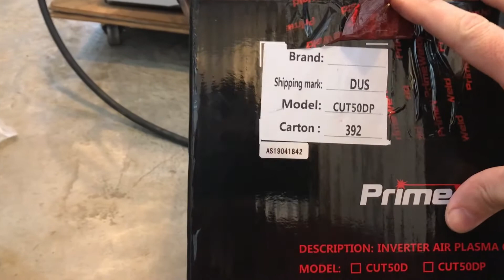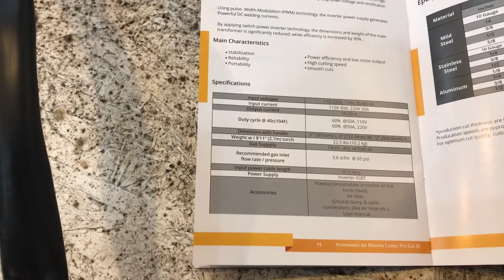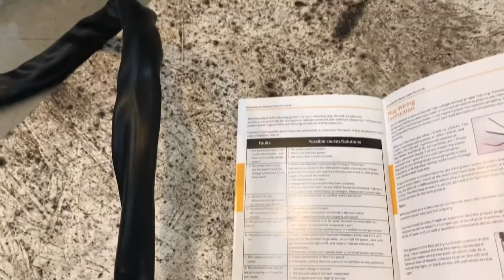plasma cutter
Review of Prime Weld Cut 50DP
4.9 stars so far